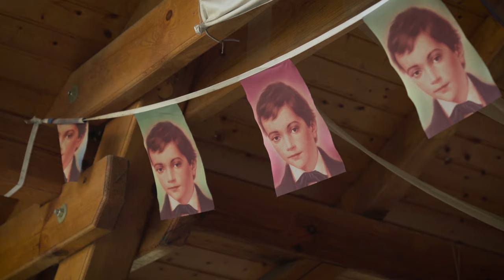Koronavírus VT nélkül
Találkozunk a Regnum Filmszemlén!